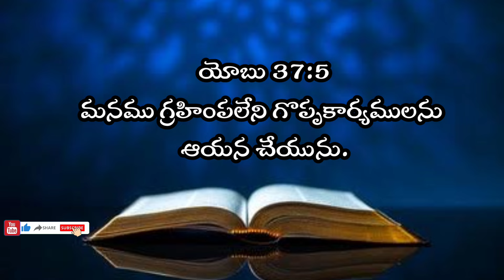Today God promise, Telugu Christian messages latest Christian messages Telugu Christian messages